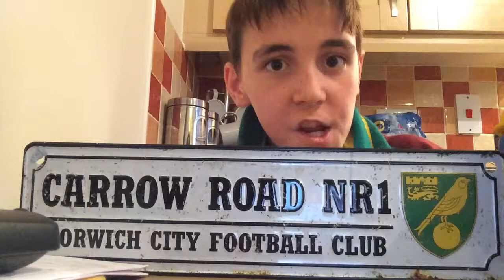Intro to channel